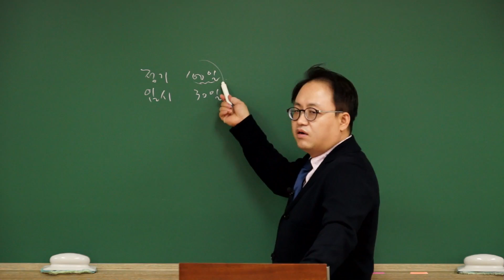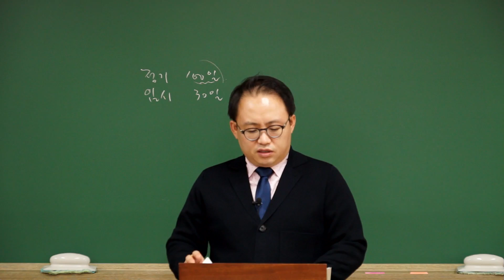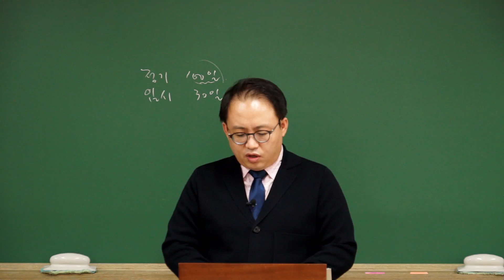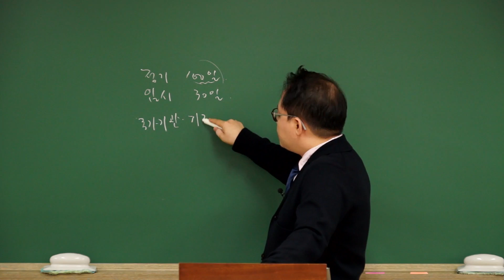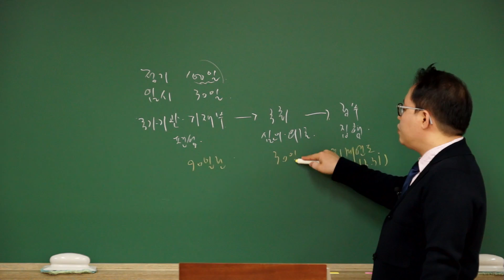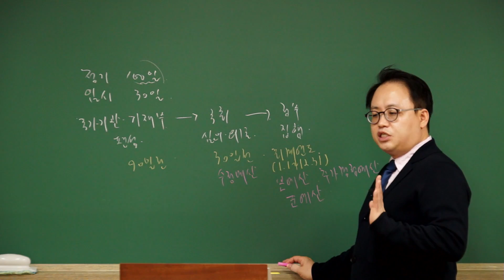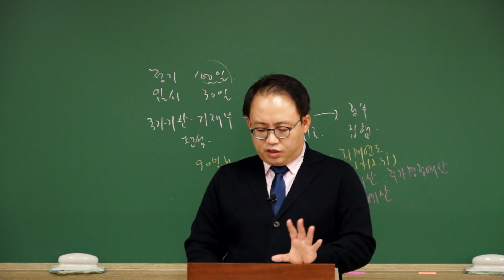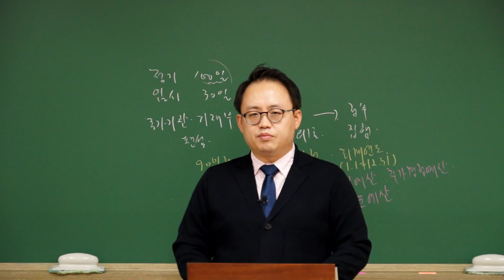이슈앤상식 10월호 01